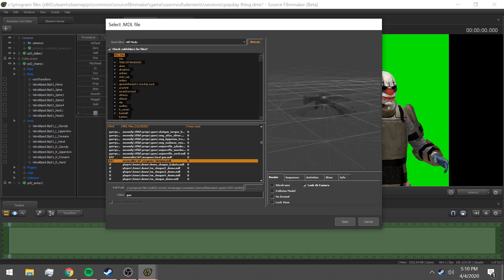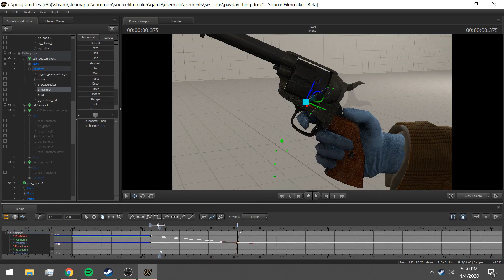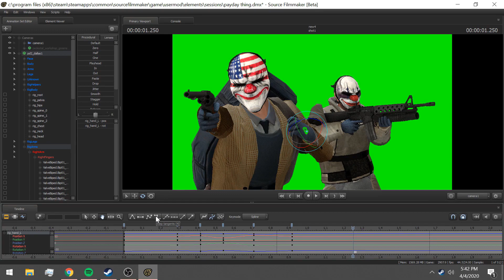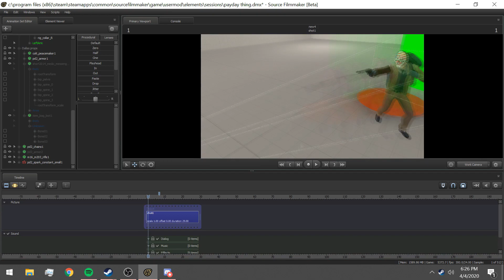[SFM] Payday:Fire Fight Time Lapse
Song: Simon Viklund - Steal From The Rich, Give To Myself